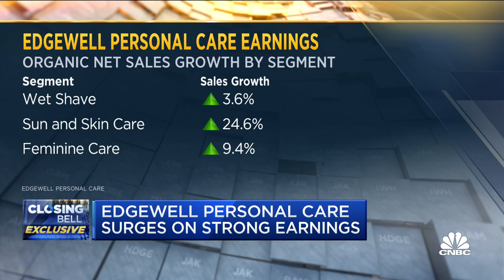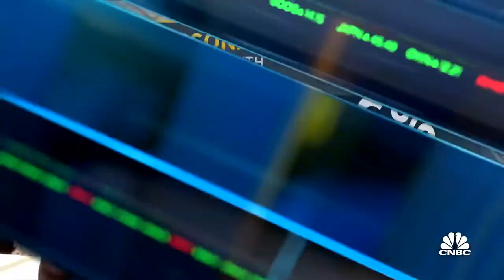Edgewell Personal Care posts best fiscal year since going public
Rod Little, Edgewell Personal Care president and CEO, joins 'Closing Bell' to discuss the details of Edgewell's earnings report, how inflation is impacting the company and how the it is attacking the issue.